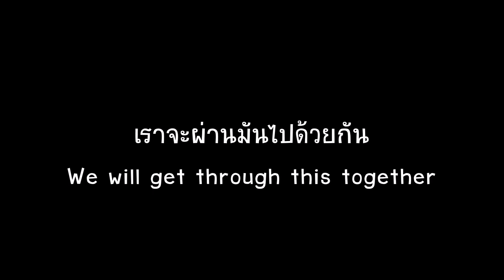Don't look back in anger - Oasis Cover by Sit down, please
Play @ Home Project
Stay safe! (: